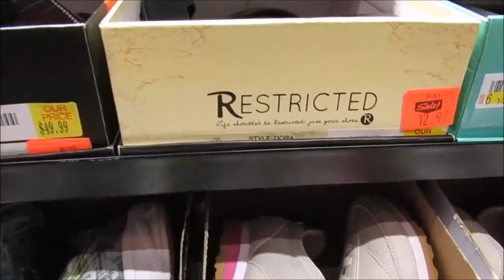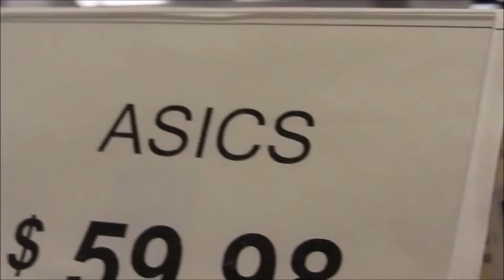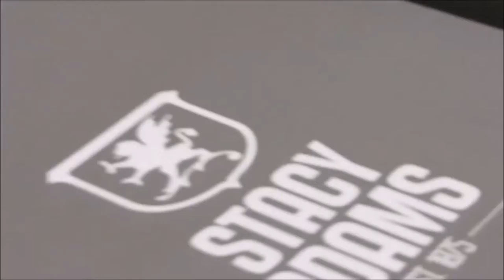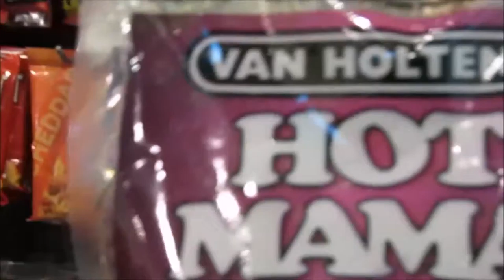Vlogmas Day 6 l A very Punny Vlog !! l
Hello my beautiful friends  welcome to another vlog with me !! SORRY I have been delayed with all my vlogs but ive been working and it hasnt been easy i hope you can forgive me !